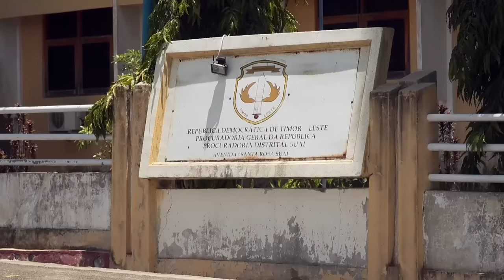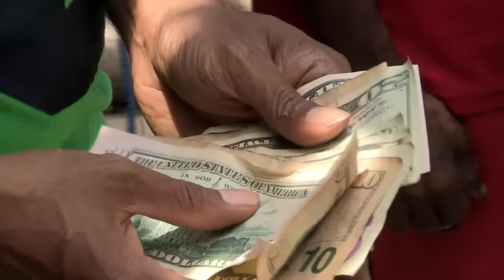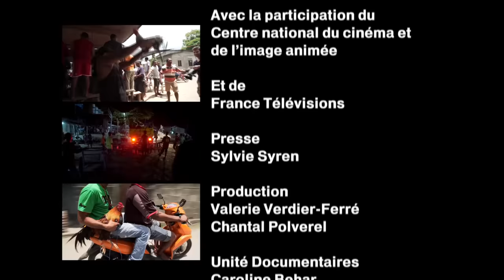Timor oriental, L’île mystérieuse | Les routes de l’impossible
00:00 Il est  bien difficile de situer le Timor Oriental sur une carte du monde. Coincé entre Bali et l’Australie, cette petite île tente de briser son isolement mais les ressources sont presque inexistantes.

03:23 Le Timor-Oriental possède un paysage digne d’une carte postale
04:45 Connus pour être très philosophe, les Timorais tentent toujours de voir le
positif
06:11 le Timor est soumis à de nombreuses catastrophes naturelles
11:28 À cause de l’état des routes peu de camions tentent de rallier les villages isolés
14:55 Pour se protéger de la faune sauvage les Timorais comptent sur le « Roi des crocodiles »
18:40 Ancien souvenir de la colonisation portugaise, Jésus est partout dans la capitale
20:51 pour lutter contre la fatigue, ils consomment du bétel
22:28 Dès le début de leur périple, ils se retrouvent coincés dans d'immenses embouteillages
28:20 Pour aller à l’école, ils doivent parcourir des dizaines de kilomètres chaque jour
35:00 Rouler de nuit sur les routes abîmées n’est pas une très bonne idée, pourtant, ils n’ont souvent pas le choix
42:05 Au Timor, les paris et les combats de coqs sont monnaie courante.
46:33 Entre ces catastrophes le Timor-Oriental s’accroche à l’espoir d’une vie meilleure

Seul l’agriculture et la pêche permettent aux habitants de gagner quelques dollars par mois. Aujourd’hui, l’île est toujours coupée en 2 avec une partie indonésienne et l’autre, le Timor Leste indépendant depuis 2002. Dans les villages les plus reculés, les habitants vivent coupés de tout. Seul solution, une piste rocailleuse souvent inondée pendant la saison des pluies et où la moindre erreur peut être fatal. Mais la survie est à ce prix et les paysans se lancent dans une longue odyssée pour vendre quelques légumes sur le marché de la capitale Dili. Après 10 heures de voyage, la récompense n’est pas toujours au rendez-vous et les désillusions sont nombreuses.
Réalisateur : Guillaume Lhotellier